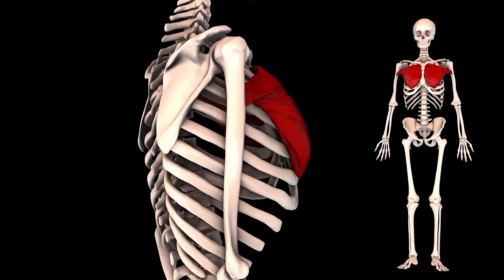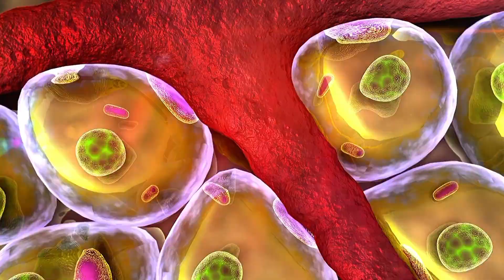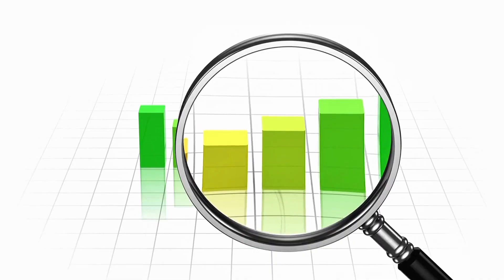What Happens If You Do 100 Pushups a Day? (Research-Based Review)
What Actually Happens When You Do 100 Pushups a Day? (Here’s What the Research Says)
Is doing 100 pushups every day a fast track to muscle growth—or just another internet fitness myth? In this video, we break down what really happens to your muscles, joints, strength, and endurance when you take on the 100 pushup challenge.

This isn’t a hype video or a 30-day transformation vlog—it’s a science-based analysis of what consistent, high-frequency calisthenics actually does to your body.

What You’ll Learn in This Video:
✅ Can you build muscle with 100 pushups a day?
✅ Which muscle groups pushups actually train (and which they don’t)
✅ How progressive overload (or lack of it) affects muscle growth
✅ Whether 100 pushups builds strength, endurance, or both
✅ Risks of overuse injuries from daily pushups
✅ The psychological benefits—like habit building and discipline
✅ How to modify the challenge for real, sustainable progress
✅ Who this challenge is good for—and who should skip it

Key Takeaways:
📌 Great for beginners building consistency and upper body endurance
📌 Pushups can stimulate muscle growth—but only with progression and intensity
📌 Without variation, you risk plateaus and overuse injuries
📌 Adding tempo, volume progression, or weighted pushups can improve results
📌 This challenge is a tool, not a complete training program

💬 What happened when you tried a 100 pushup challenge? Share your results below.
👍 Like if you want more myth-busting, science-based fitness content.